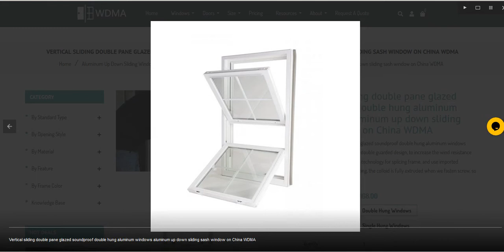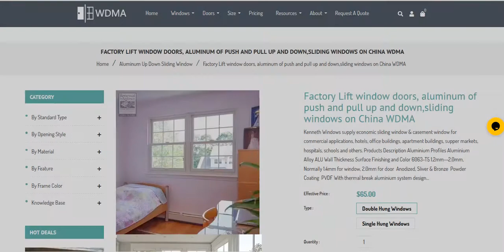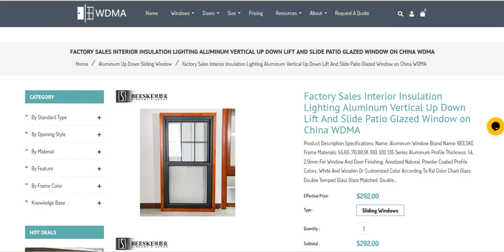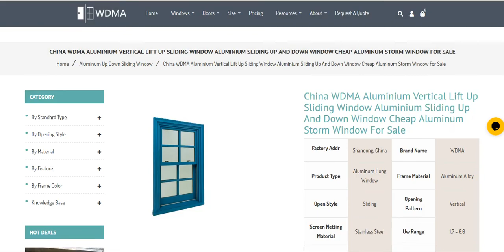China WDMA Aluminum Up Down Sliding Window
Vertical sliding double pane glazed soundproof double hung aluminum windows aluminum up down sliding sash window on China WDMA
LZ Cost efficient aluminum single hung windows aluminum up down sliding window on China WDMA
aluminum frame up down brown color sliding glass reception window philippines price and design A2047 on China WDMA
Aluminum Window Doors Soundproof Sliding Window Aluminum Up down Sliding Window on China WDMA
Factory Lift window doors, aluminum of push and pull up and down,sliding windows on China WDMA